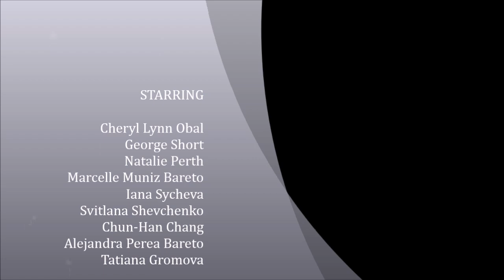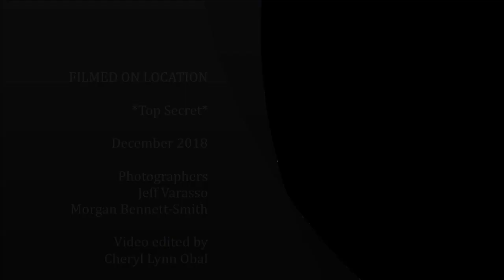Forever Dance Video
Choreography by Cheryl Lynn Obal, with some moves inspired by the official "Forever" video.

Dancers:
Cheryl Lynn Obal
George Short
Natalie Perth
Marcelle Muniz Bareto
Iana Sycheva
Svitlana Shevchenko
Chun-Han Chang
Alejandra Perea Bareto
Tatiana Gromova